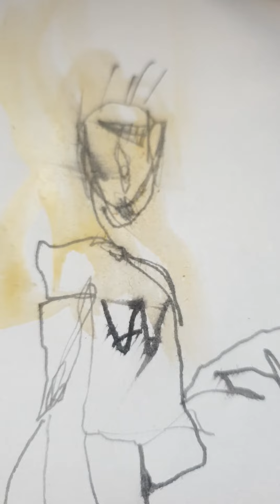aquarelle Ivan de Monbrison